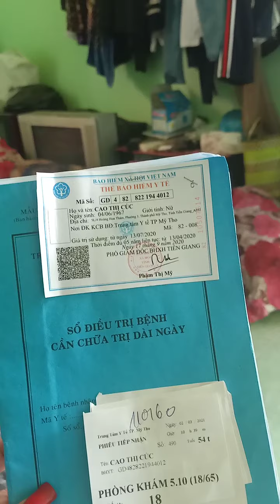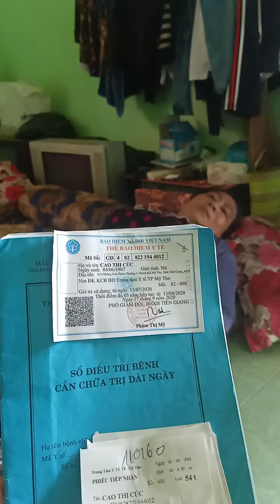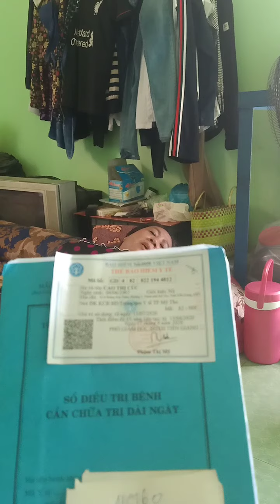Hc Cao Thị Cúc video 1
Ngày 17/3/2021
Hoàn cảnh Cao Thị Cúc SN 1967
Thuê Phòng Trọ .hẻm xe Tân Lập Thành p8MTTG.
Con Trai đi học
Sau Giờ Tan Trường
Em Đến Quán CF Lảng Du
Đường Trần Hưng Đạo Chạy Bàn
 Lúc Chưa đổ Bệnh Cúc Giúp Việc
Lao động phổ thông
Nay Em Bệnh Không Tiền Nhập Viện
Quý Nhà hảo tâm Trao yêu thương Gồm có
NHT GD Thiện Nhân
 Em Ly Võ Gieo Duyên 500.000$
NHT Ca Lí    500.000$
Phương Linh Mỹ Tho
Đại Diện Em Cúc Cảm ơn Quý vị Vì tất Cả